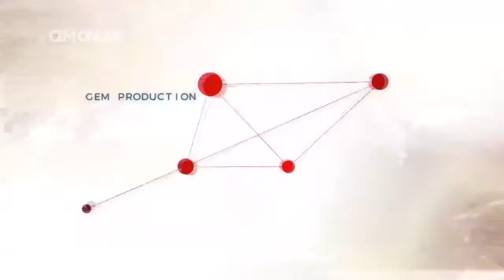Dr. Foojan Zeine Talks About: Techniques to deal with Anxiety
Anxiety is a very common issue throughout the world. As the technology has grown and more variety appeared, the expectations will increase therefore the anxiety gets more widespread.